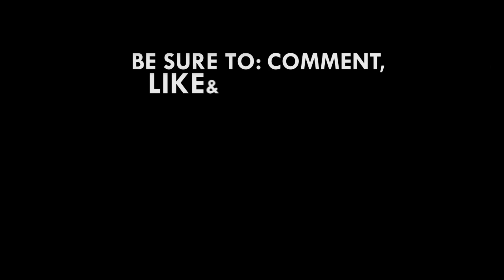First Lady's Cup signals new era for women's football in Ghana - Rebecca Akufo-Addo